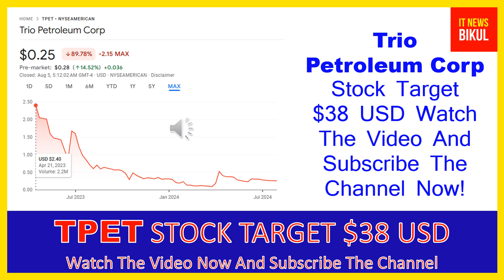TPET Stock- Trio Petroleum Corp Stock Breaking News Today | TPET Stock Price Prediction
TPET Stock - Trio Petroleum Corp Stock Breaking News Today | TPET Stock Price Prediction | TPET Stock Target